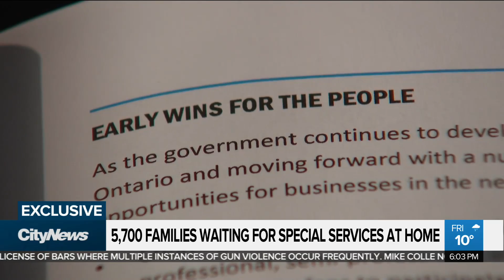Thousands of families waiting for special services at home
CityNews has learned funding for children with disabilities through the Special Services at Home has been frozen and only current recipients will continue to be funded